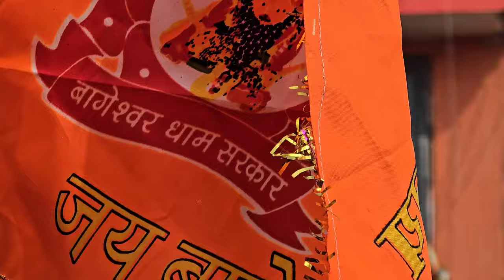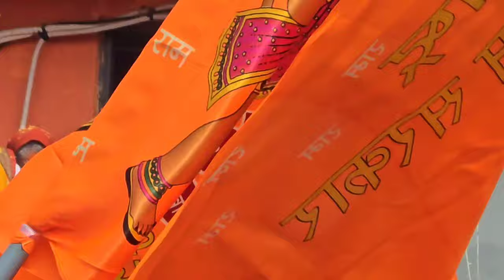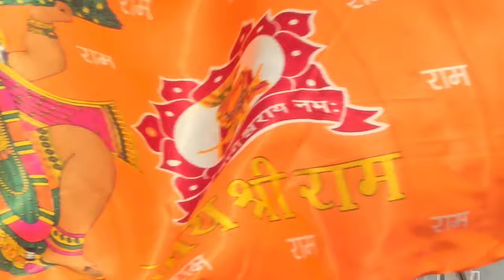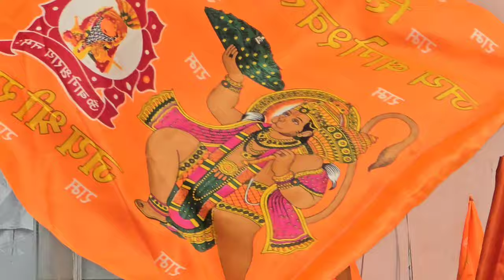Live बागेश्वर धाम हिंदू पैदल यात्रा शुरू| bageshwar dham sarkar - 21 नवंबर 2024 मध्य प्रदेश